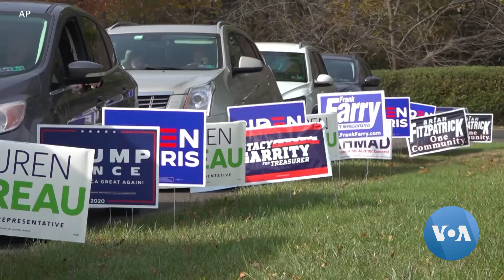เปิดประเด็นข้อกฎหมาย "ทรัมป์" ยื่นฟ้องศาลท้าทายผลเลือกตั้ง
ฝ่ายกฎหมายของประธานาธิบดีโดนัลด์ ทรัมป์ กำลังเดินหน้าทางกฎหมายเพื่อท้าทายกระบวนการนับคะแนนในหลายรัฐที่มีคะแนนเสียงสูสี และมีการขอนับคะแนนใหม่ในบางรัฐที่มีคะแนนเสียงน้อยกว่า ซึ่งผลการเลือกตั้งจากรัฐเหล่านี้จะมีผลในการชี้ขาดการชิงตำแหน่งประธานาธิบดีสหรัฐฯ